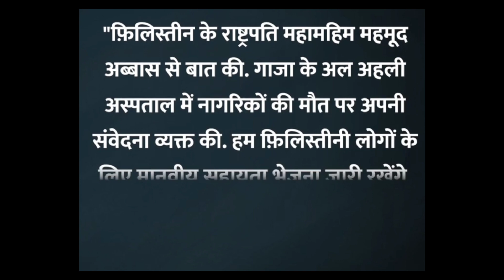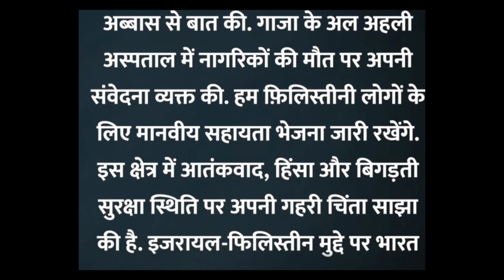pm Modi talks Palestine president Mahmood abbas pm मोदी ने किया फिलिस्तीन का समर्थन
this video is all about the talks between pm Modi and palastine president Mahmood abbas. pm Modi support Palestine president Mahmood abbas .

HUMBLE REQUEST
We are creating this content with our limited resources  by coming up with new ideas. this journey of knowledge can't be completed without your support , so please support and motivate us by LIKING our initiatives & SUBSCRIBING to our channel.

1 pm Modi talks Palestine president
2 pm modi talks Palestine president Mahmood abbas
3 pm Modi supports Palestine
4 pm Modi on israel Palestine war
5 israel Palestine war
6 israel Palestine conflict
7 modi ki Palestine president se bat
8 pm modi ne Palestine president se kya kaha
9 israel Palestine war latest news
10 isreal Palestine news update
11 Palestine president Mahmood abbas